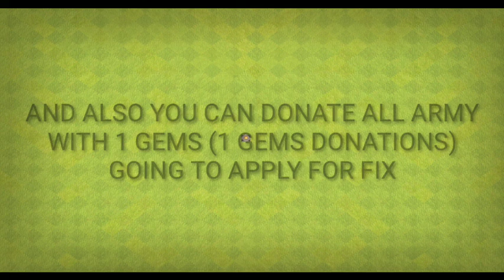Huge Update In Clash Of Clans Ever || Coc June Update 2022